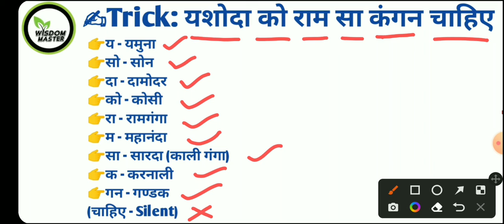GANGA NADI ME MILNE WALI NADIYA | GANGA RIVER | WISDOM MASTER | SABA SHAIKH | GK TRICKS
तना/Stem वाली फसलें👉ट्रिक😍हद कर दी आपने👍अब याद करना हुआ आसान
आप सबका स्वागत है ।आपके अपने चैनल पर.
               🌿 Wisdom Master🌿
                               By
      🌿Saba Shaikh📚Saba Ma'am🌿

🌟Telegram पर Channel Group Join करने के लिए इस  link पर click करे👇👇👇

सुपर टेट कब होगा 2021

ALL COMPETATIVE EXAMS
SHIKSHAK BHARTI👇👇👇

Hindi pedagogy
english pedagogy
environment pedagogy
math pedagogy
child developement pedagogy classes,📚📚📝📝📝
प्रैक्टिस सेट📚📚📖📒📝
हिन्दी शिक्षणशास्त्र
अंग्रेजी शिक्षणशास्त्र
पर्यावरण शिक्षणशास्त्र
गणित शिक्षणशास्त्र
बालविकास शिक्षणशास्त्र
सामाजिक अध्ययन

All competative exams total
wisdom master by
saba shaikh📚📚📚

       🌟  FOR  MOTIVATION VIDEO🌟
Channel के Playlist में जाकर आप Motivational Video भी जरूर देखें👇👇Link par click krke v aap video dekh sakte hain.

               🌿 Wisdom Master🌿
                               By
      🌿Saba Shaikh📚Saba Ma'am🌿

Motivational Video
Motivational quotes
Motivational songs
Motivational line
Upsc Aspirant
Upsc Motivation
IAS Motivation
IPS motivation
Educational Motivation
Motivational status
Success video
Motivational Thoughts

.Saba Shaikh.